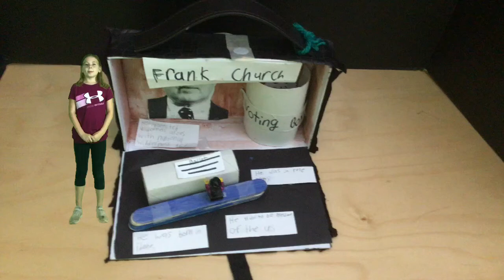S4 Frank Church